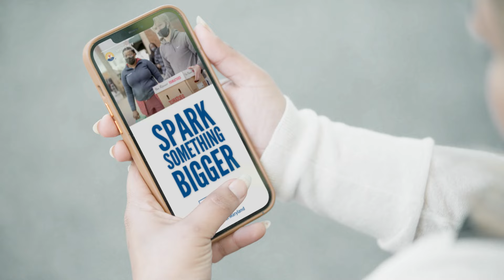Spark Something Bigger: Education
Spark something bigger in Central Maryland. Give today at uwcm.org.